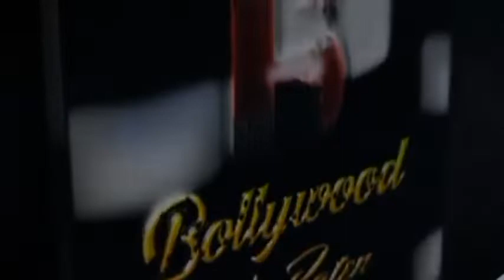Punjabi Film Academy In Association With Mahadevi Motion Pictures & Rangela Punjabi Motion Pictures